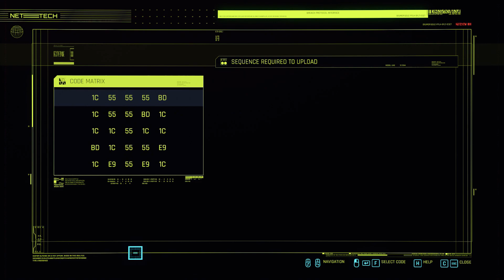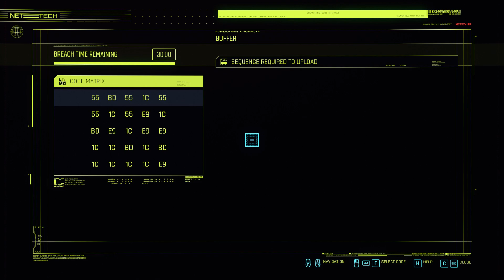*631* - Cyberpunk 2077 - Corpo Playthrough - Part 5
*631* - Cyberpunk 2077 - Corpo Playthrough - Part 5

Important Links -

Acorns
Use Acorns to automatically invest your money for a better future:

Cid Weissmann#8188

u/cidweissmann

Computer Specifications -

Type: Custom Built Gaming Laptop
CPU: Intel i7-9700K @ 3.6 Ghz
GPU: 1 x Nvidia GeForce GTX 1080 6 GB
Memory: 1 x 16 GB DDR4
Drive: 512 GB Solid State Drive NVMe
Screen: 17.3 inches

Tag List -